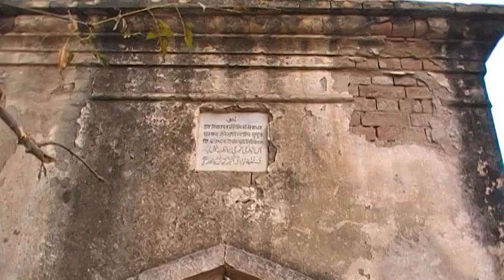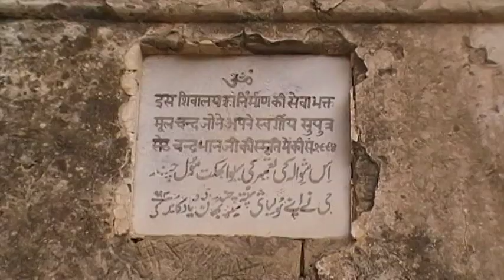Temples of Pindi Gheb Distrit Attock North west Punjab Pakistan